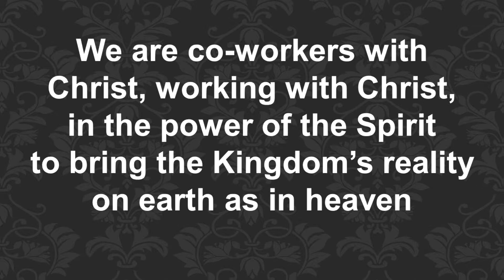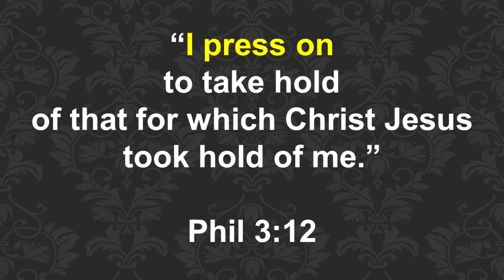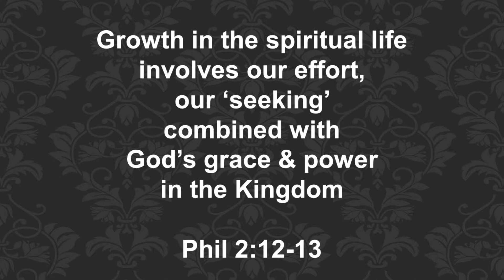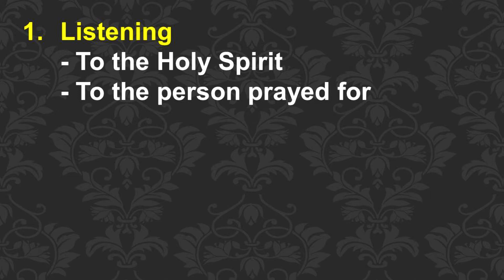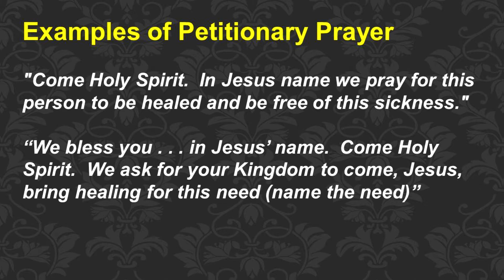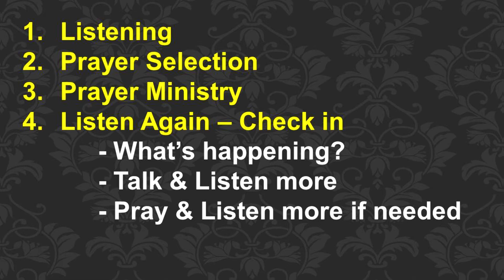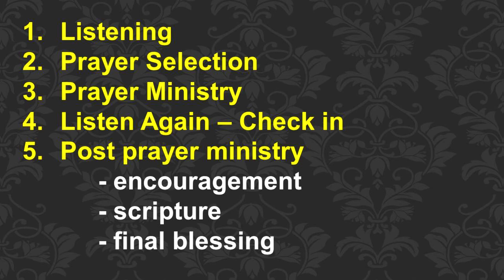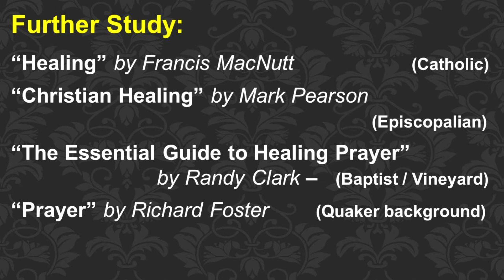RCC - Sunday April 18, 2021 - Sermon